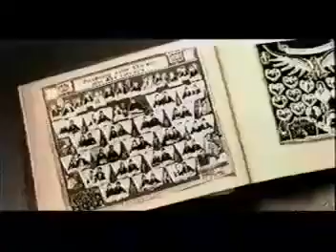8дах гараг 10 жилийн дурсамж